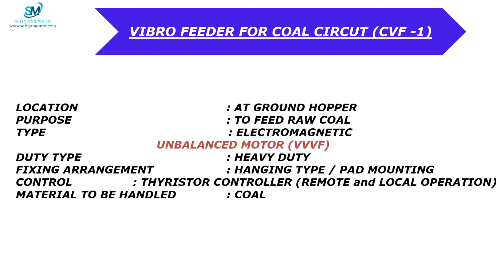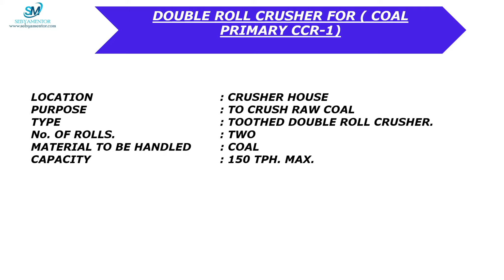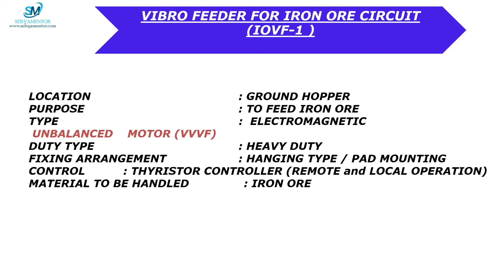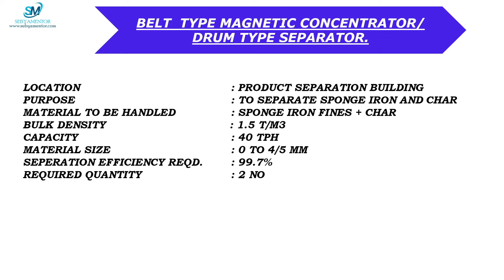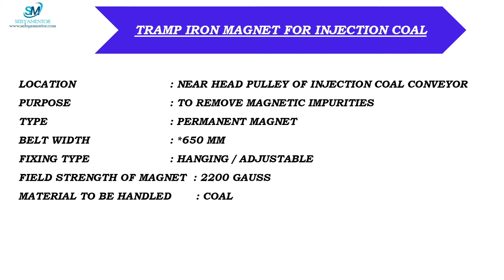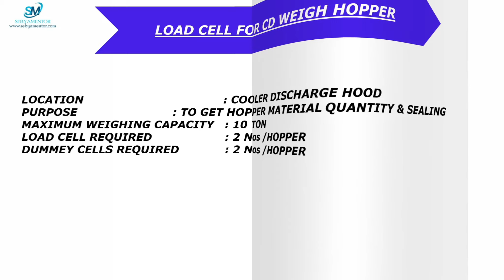Rotary Kiln | 500 TPD Kiln Technical Data Part 1 | SID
In this video I have shared technical data of 500 TPD Rotary Kiln. This is a part 1 video, I shall share another part soon.
I have launched my Mobile App "sebyamentor" on Google play store in a view to enhance the skill level of the people working in the industry or the freshers who are going to attend any interview. Link is appended here.